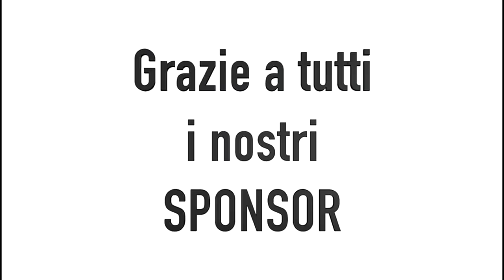Serie C2: Lido il Pirata Sperlonga - Sporting Terracina Highlights